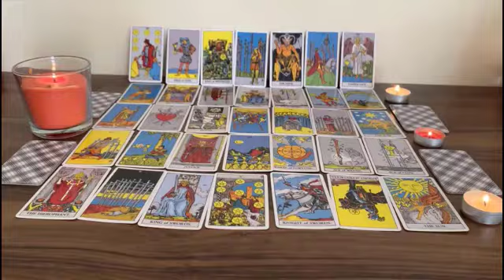CANCER ❤️‍✊ PREPARE TO BE SHOCKED! YOUR ABSENCE WORKED! ✈️🚂🚕 CANCER TAROT LOVE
Cancer 2023
Cancer today
Cancer JANUARY